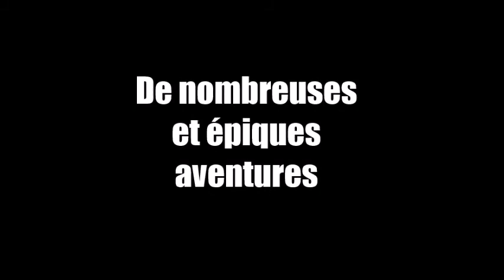Présentation de la chaîne McLeon85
Je remercie TheBatou85 qui accepte de faire des vidéos avec moi et aussi PlayThib, le premier abonné.